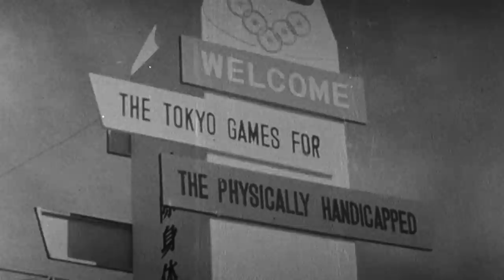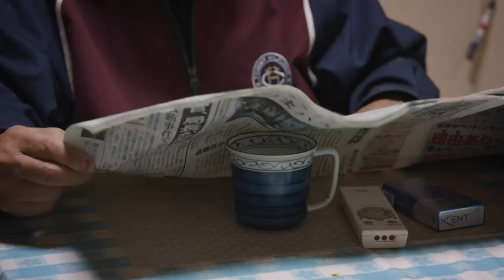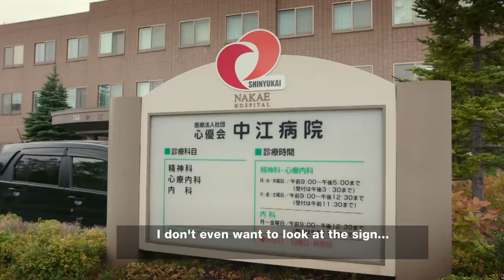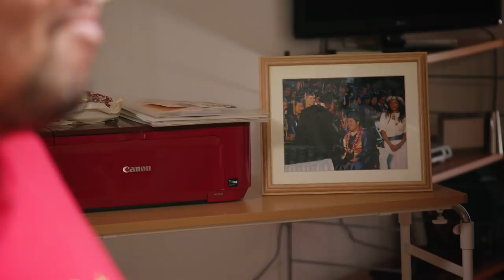Japan's Dark History Of Persecuting The Disabled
Japan's Disability Shame: After the Second World War, the Japanese government actively sought to cull its disabled population through a program of forced sterilisation. Disabilities have remained greatly stigmatised ever since.

"He was cut four centimetres deep in the stomach." In 2016, Chikiko Ono's son Kazuya was one of many injured in Japan's biggest mass killing since WW2, when a former employee of a disabled care home ran through the building murdering 19 residents and injuring a further 27. The event testifies to the severe stigma surrounding disability in Japan today, which for Kazuya's father only increases his fear of "society's look of disdain and criticism". In 2020, however, Tokyo will be the world's first city to host the Paralympic Games for a second time, an event the Japanese government hopes will raise awareness for its 7 million citizens living with disability. For hopeful athlete Hajimu Ashida, competing "will mean breaking through all kinds of obstacles... I’m trying to remove the disability label".

Al Jazeera – Ref. 7507